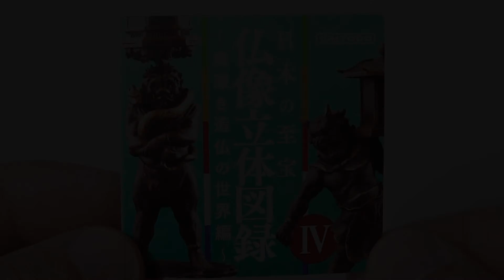仏像立体図録Ⅳ『~奥深き造仏の世界編~』三回目ガチャ！ GGKC#1107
カプセルＱ海洋堂の日本の至宝 仏像 立体図録Ⅳ『~奥深き造仏の世界編~』全12種類から、今回は第三回目のガチャで当たったものを一つをご紹介します。

注意事項：
※動画の内容に無関係のコメントは削除の対象とさせて頂く場合がございます。また、言葉使いが乱暴で無礼なコメントも削除対象とさせて頂く場合がございます。あらかじめご理解の上、コメントをお願いします。
※動画を視聴もしないのに、低評価を付けるのは止めて下さい。
※中小誹謗はもちろんのこと、実際に顔を合わせて面と向かって言えないようなコメントはしないで下さい。他の視聴者の方の気分を害してしまいますので。
効果音
On-Jin(音人)

音源：ロイヤリティフリーの無料音楽素材「甘茶の音楽工房」

パーティーグッズ：フリー効果音｜Music is VFR

RockBed-Sports01mast-15

パロディウスだ！ BGM集 -Parodius da! BGM Collection
36.こうかおんアラカルトだ！(39:21)
※ちなみにボイス効果音は45:10 からです。